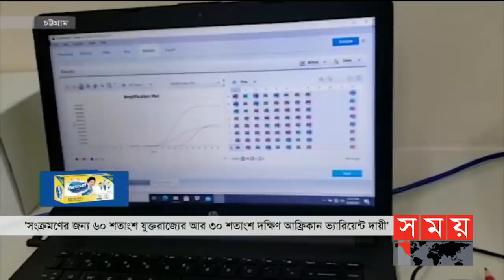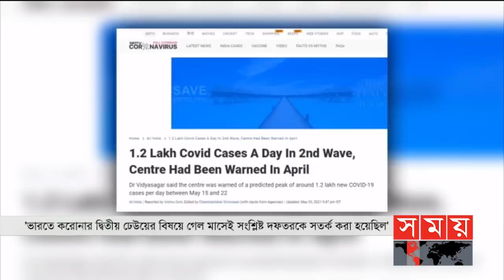সময় সংবাদ | সকাল ১০টা | ০৪ মে ২০২১ | Somoy tv Bulletin 10am | Latest News